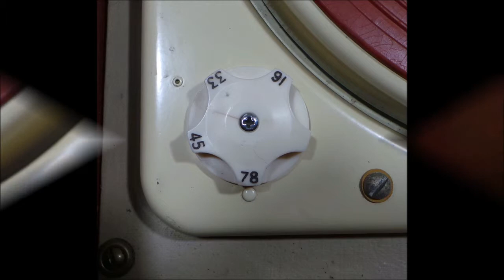HMV 2009 портативный автоматический проигрыватель пластинок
Портативный проигрыватель HMV (His Masters Voice) модель 2009 с устройством автоматической подачи грампластинок Garrard RC 121 MK II
Четыре скорости, звукосниматель BSR TYPE X3H
Встроенный усилитель на двух лампах, регулировки тембра ВЧ и НЧ
Сделан в Англии - Made in England, ориентировочные годы выпуска 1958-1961

В видео использованы грампластинки из моей коллекции
Оцифровки можно послушать по следующим ссылкам

Сеня Туруханский